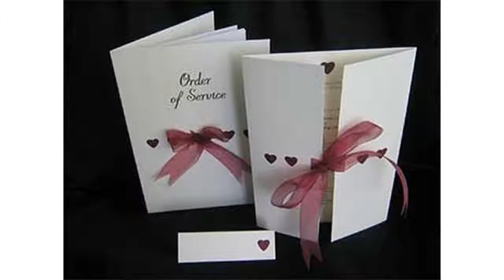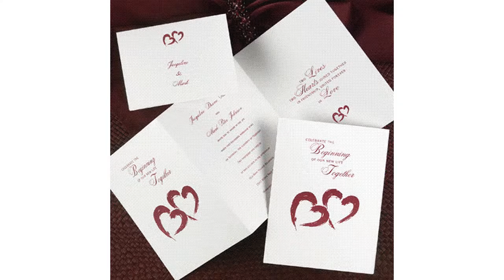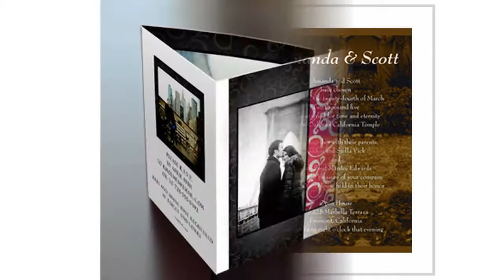Wedding invitation ideas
Check out the videos and get inspired by the best collection of wedding decorations, centerpiece, favors, themes and more.